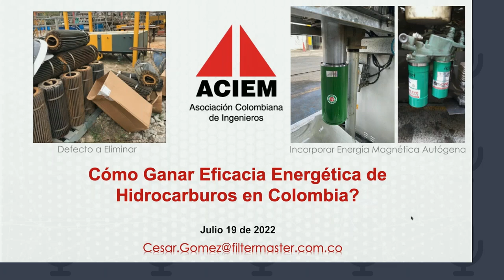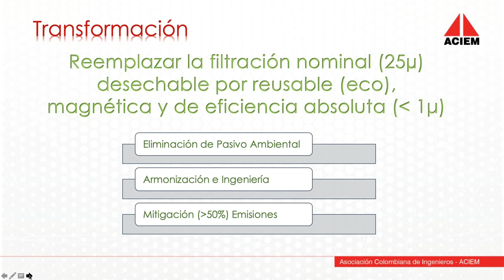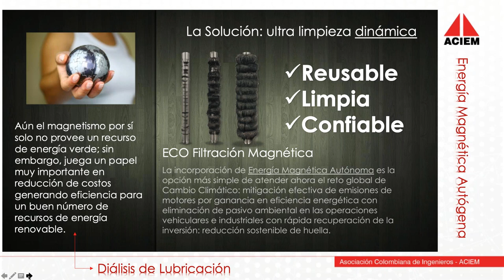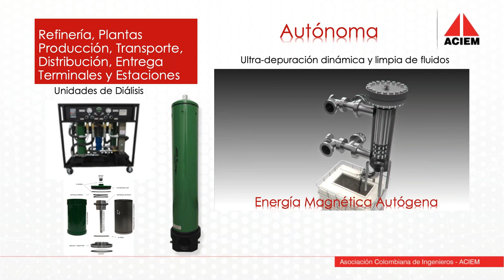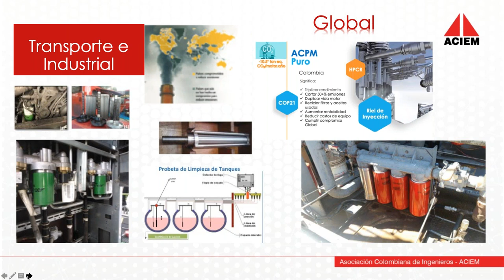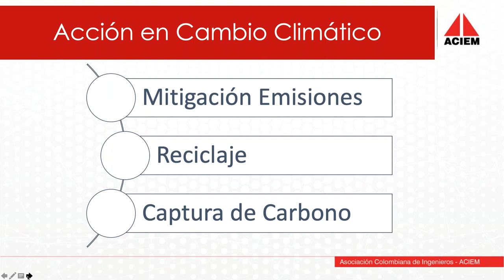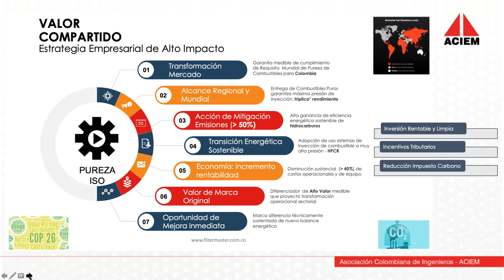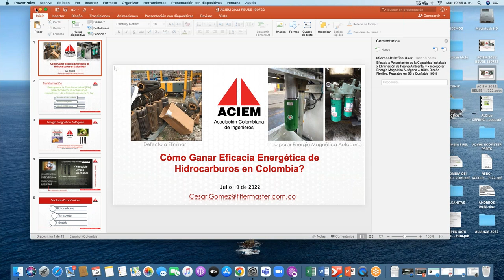Conferencia Técnica Virtual ACIEM: “Ganancia de eficacia energética de Hidrocarburos en Colombia”